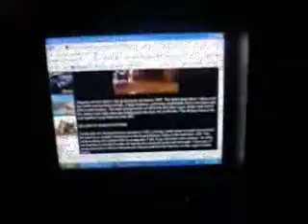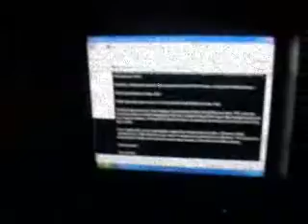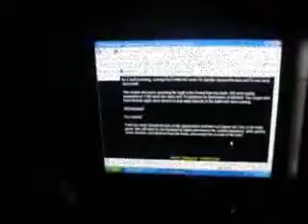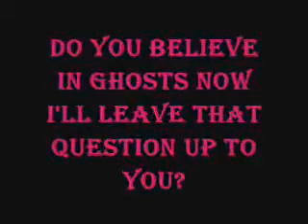THE HAUNTED Hassayampa HOTEL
The Hassayampa Inns Tradition of Hospitality dates to its opening in November of 1927.  Set in the romantic mile high mountain setting of Prescott, Arizona, it is a part of a fabled history. For nearly a century, the Hassayampa Inn has been a place to escape the stresses of busy urban life, a place for a romantic getaway, and an oasis dedicated to restoring balance, within the picturesque setting of Northern Arizona.

The Hassayampa Inn is a journey to Personalized and Intimate Boutique Hospitality. The Hassayampa Inns carefully restored lobby and décor, sixty-seven unique and stylish rooms, and celebrated restaurant, the Peacock Room, offers each guest a romantic journey to an era of timeless elegance. The Hassayampa Inn offers a decades long tradition of dedication to personal service, coupled with modern amenities for the business traveler such as free wireless internet access and business center.